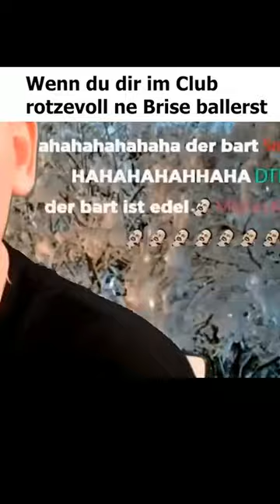Hilarious Moments with Knossi! 😂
Get ready to laugh till you cry with this hilarious video featuring the one and only Knossi! 😂 Watch as he creates unforgettable moments that will have you in stitches. 💥